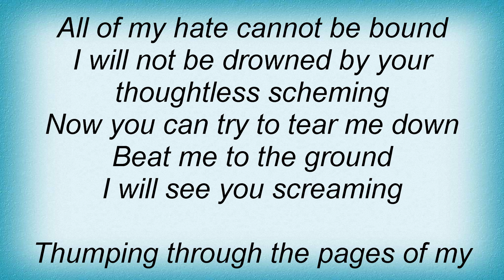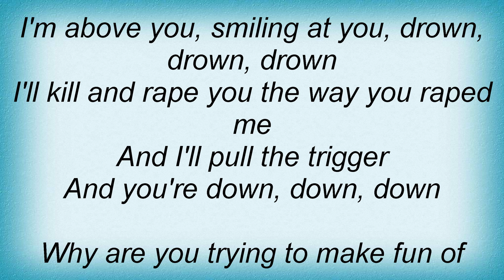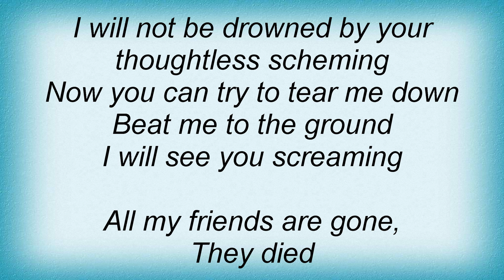Evanescence - Thoughtless Lyrics